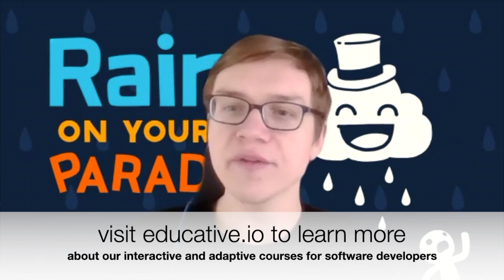#67: "Running a Game Studio" with Jakub Kasztalski of Unbound Creations | Educative Sessions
Jakub Kasztalski joins Educative Sessions to talk about his experiences managing and self-publishing a small indie game studio. This Session will cover the our timeline, the pros/cons of self-publishing, as well as some common pitfalls. This talk is aimed at newer developers considering working with a publisher vs. self-publishing as well as developer managers interested in the world of gaming design and development.

(Also available on Apple, Google, Spotify, and more major platforms!)

Jakub Kasztalski (@koobazaur) is a Polish guy and a traveler. He lived all over world working on games, freelance writing, and even cinematography. He studied humanities and ethnic conflict, all of which inspire his creative works. He founded "Unbound Creations" in 2013, best known for their "Headliner" series of games where you play as a news editor and shape public opinion in a genetically modified society. What Jakub finds fascinating about games is that they are the one art form entirely based on interactivity.

ABOUT EDUCATIVE

Educative provides interactive and adaptive courses for software developers. Whether it’s beginning to learn to code, grokking the next interview, or brushing up on frontend coding, data science, or cybersecurity, Educative is changing how developers continue their education. Stay relevant through our pre-configured learning environments that adapt to match a developer’s skill level. Educative provides the best author platform for instructors to create interactive and adaptive content in only a few clicks.

Episode 67: "Running a Game Studio" with Jakub Kasztalski of Unbound Creations | Educative Sessions